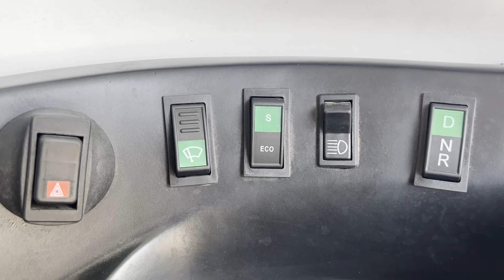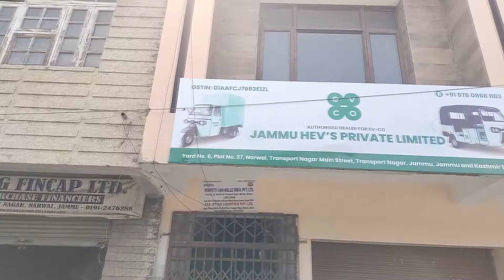People of J&K didn't get any benefit from Double engine Sarkar:- Omar Abdullah